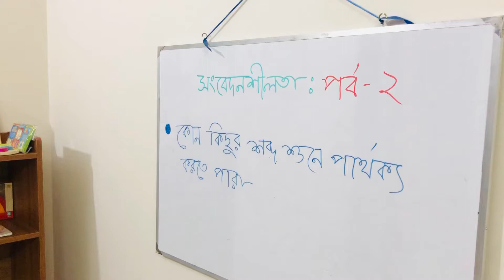Demonstrating sensitivity: Part-2 | Sensory Play